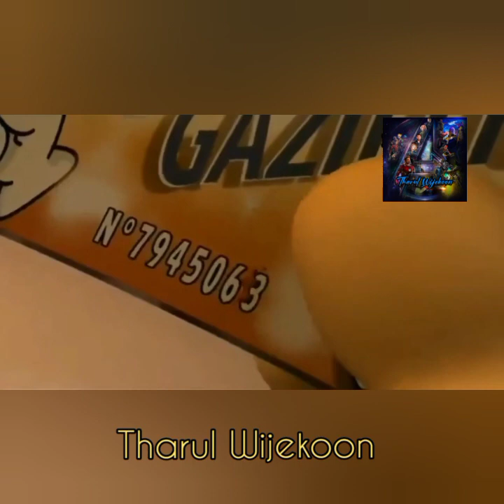Sutin Martin (Tharul Wijekoon)